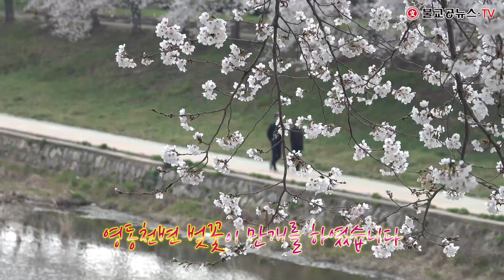충북 영동군 영동천 벚꽃이 만개를 했습니다.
영동천 벚꽃이 만개를 했습니다.
예년같으면 이맘 때 쯤 벚꽃축제를 한다고
인파가 북적였을 영동천 벚꽃길이
코로나19 로 인해
몇 몇 산책객들만 보일 뿐
한산하기 그지 없습니다.

사회적 거리두기 등
코로나19 예방을 위해
외출하지 못하고 계신 분들을 위해
이 영상을 올립니다.